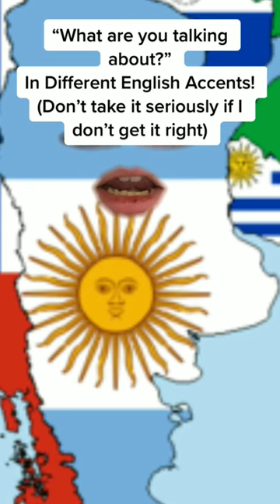ianthehyper - The English Languages in Different Accents | iFluent Parody